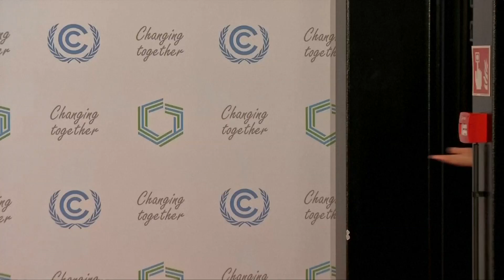Political leaders arrive in Poland in race to deliver on UN climate deal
Political leaders on Monday began arriving in the Polish coal city of Katowice where two weeks of talks have begun to revive the landmark Paris 2015 deal on climate change as dire warnings mount about a lack of action.